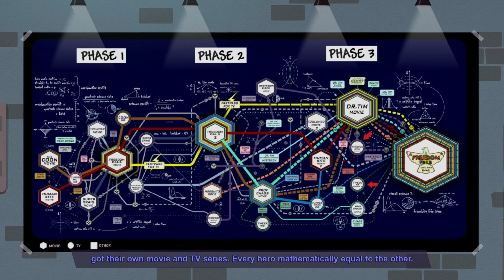South Park: The Fractured but Whole Gameplay Walkthrough (Part 14) SHUB-NIG***ATH BOSS FIGHT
(I think the title is kinda funny)

The game's story takes place one day after the events of The Stick of Truth, it follows the New Kid, who has recently moved to South Park and becomes involved in an epic roleplay involving two rival superhero factions vying to create their own superhero media franchises. The superheroes' game unintentionally uncovers a conspiracy to raise crime in the town, bringing them into conflict with supervillains, genetically engineered monsters, the police, crime families, and the new kingpin of crime.